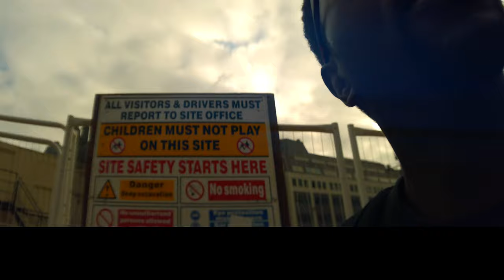UK Birmingham | Street View - Walking the streets of Birmingham - Birmingham vlog uk - Part 2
fedora fox Live AKA The Fedorafox
UK Birmingham Travel Vlogger / Birmingham UK Travel Vlogger

This stream is created with fedorafoxlive - Foxhound Travel